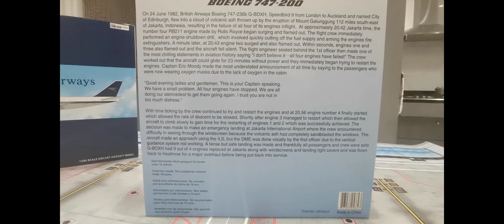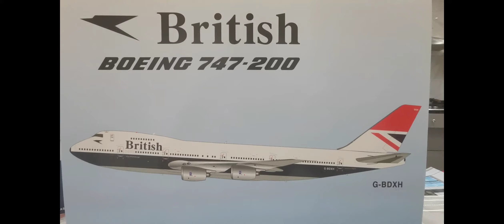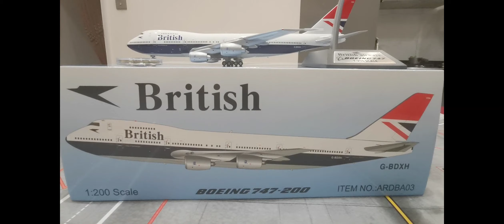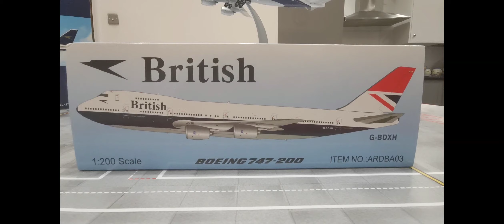Unboxing-British Airways All 4 Engines Have Failed-G-BDXH-B747 200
Hello welcome back to my Aviation and Holiday channel.
I have just purchased this wonderful piece of Aviation History. As usual from regular shop ARD, in Hillingdon, Uxbridge. UK. Everyone connected to this shop are A1, all round. Brilliant customer service and willing to consider offers from time to time.
It's a ARD200 Model of British Airways Boeing 747 200 G-BDXH. All 4 Engines Have Failed.
On 24 June 1982, the route was flown by the City of Edinburgh, a Boeing 747-200 registered as G-BDXH. The aircraft flew into a cloud of volcanic ash thrown up by the eruption of Mount Galunggung around 110 miles (180 km) south-east of Jakarta, Indonesia, resulting in the failure of all four engines.
The first few legs of the flight passed uneventfully, and a new crew came aboard in Kuala Lumpur to fly the aircraft on the Perth leg of the journey. While flying south, the crew noticed what looked like St. Elmo's fire (an atmospheric electric field) on the aircraft's windshield.
However, as the smoke intensified and a sulfur odor appeared, passengers seated at windows near the engines noticed that they were glowing blue. Shortly afterward, at around 20:42 local time, the number 4 engine flamed out. The crew immediately shut it down, turned off the fuel supply, and armed the fire extinguishers. Then, less than a minute later, engine 2 flamed out as well.
These failures were then quickly followed by engines 1 and 3 also flaming out, leaving the jumbo jet flying without power. The crew calculated that, given their altitude and a glide ratio of 15:1, they would be able to stay in the air for around 23 minutes in which time they would cover a distance of about 91 miles (146.5 km)
The Captain declared an emergency to Jakarta Air Traffic Control, informing them that all four engines were out. The ATC, however, misinterpreted the message believing that flight BA 009 had only lost power to engine 4.
A nearby Garuda Indonesia flight heard the message and reported to ATC that the BA flight had lost all power. Despite the crew "squawking" the emergency transponder setting of 7700, ATC could not locate the Boeing 747 on their screens.
If the crew were to be able to glide the 747 to Jakarta, they would need to be at an altitude higher than 11,000 feet to clear the mountains on the island's south coast. If they were any lower than 12,000 feet, they decided that they would turn the aircraft out to sea and ditch in the Indian Ocean. Despite not being at the recommended altitude to try and restart the engines, the crew tried, but failed.
It was then that the Captain of the aircraft, Eric Moody, informed the passengers of the unfolding situation in a characteristically British fashion. According to the Daily Mail, he told the 248 passengers onboard the 747-200:
" Ladies and gentlemen, this is your Captain speaking. We have a small problem. All four engines have stopped. We are doing our damnedest to get it under control. I trust you are not in too much distress."**
Now approaching the height at which a decision had to be made, the crew tried once again to restart the stricken aircraft's engines. Engine number 4 kicked back into life, allowing Moody to use its thrust to maintain altitude. A moment later, engine number 3 started and was soon followed by the number 1 and 2 engines.
For their bravery, the crew of flight BA009 received various awards, including the Queen's Commendation for Valuable Service in the Air. The aircraft's engine-less flight was also recorded in the Guinness Book of Records as the longest glide in a non-purpose-built plane. This record has since been broken twice, first by Air Canada Flight 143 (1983) and then by Air Transat Flight 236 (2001).
As for G-BDXH, it made a full return to service following major repair work and an engine replacement in London. Data from ATDB.aero shows that it stayed at British Airways until 2001, before joining European Aviation Air Charter the following year. It was eventually scrapped in 2004, after 25 years of service.
Since BA009's encounter with the ash cloud, the world is more aware of how damaging a volcanic eruption can be to aviation. You may remember the disruption caused in Europe by the 2010 eruption of Eyjafjallajökull in Iceland.
Please, sit back and enjoy this short vid and any comments will be welcome.